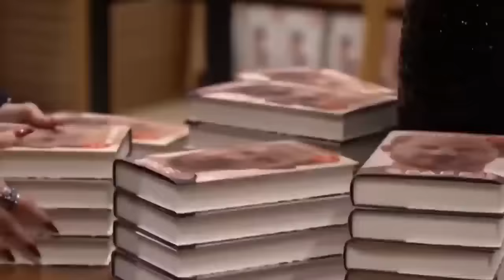Meghan Markle : Totally Rejected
HG Tudor examines why Harry´s  Wife is being rejected by anybody famous.